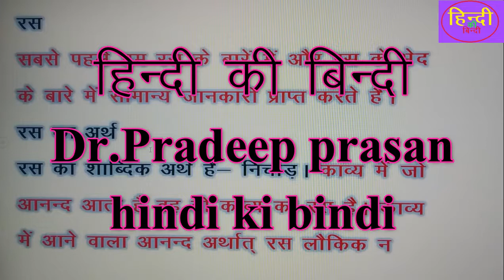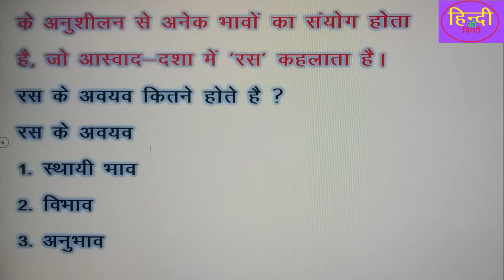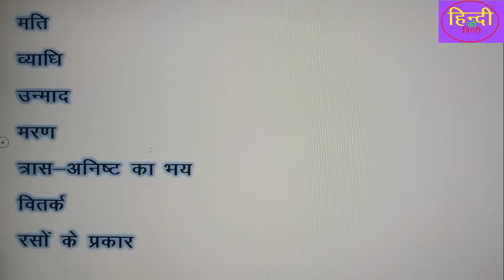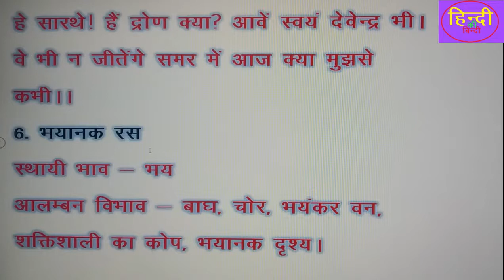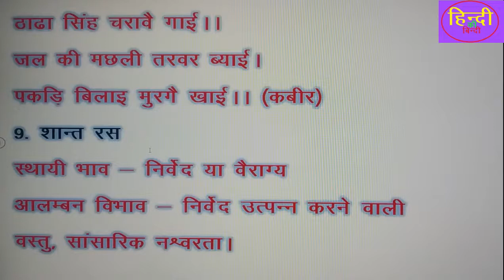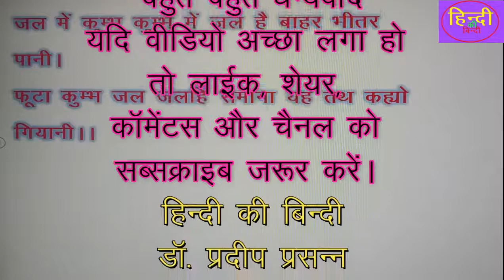रस-अर्थ, परिभाषा, भेद एवं रस के अन्य अवयव||Rasa-meaning, definition, distinction||2020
helo friends
this is
dr. pradeep